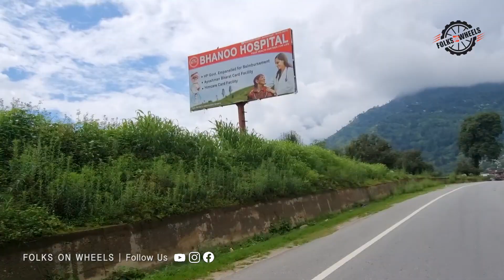Kasol - Parvati Valley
യാത്രയുടെ പതിമൂന്നാം  ദിവസം, മണാലിയിലിൽ നിന്നും Kasol ലേക്ക്, അവിടെ parvati valley യുടെ വിശേഷങ്ങളിലേക്കാണ് ഈ വീഡിയോ...